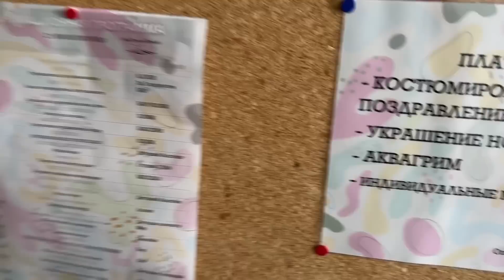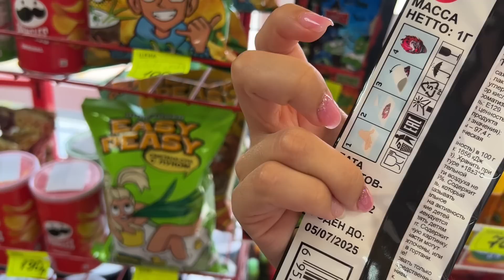Крайний день в Анапе Болото вместо Моря 🙈/ До слёз